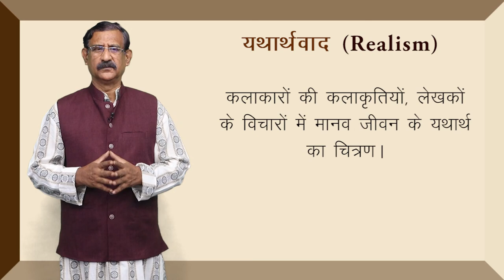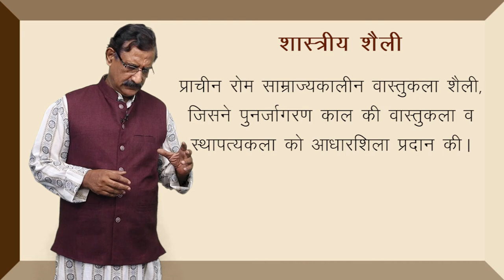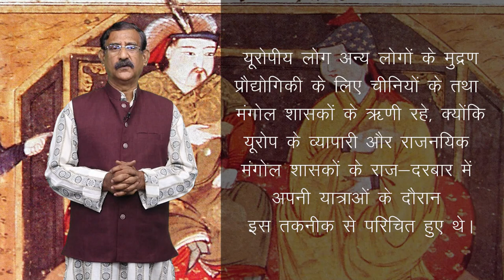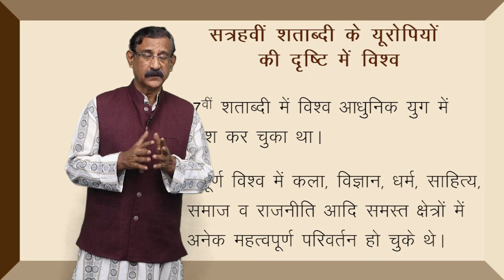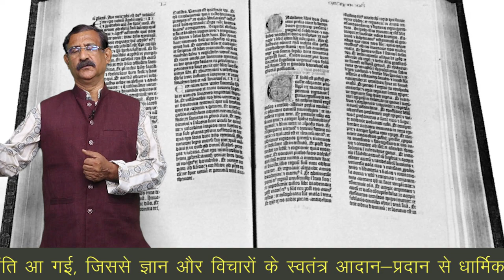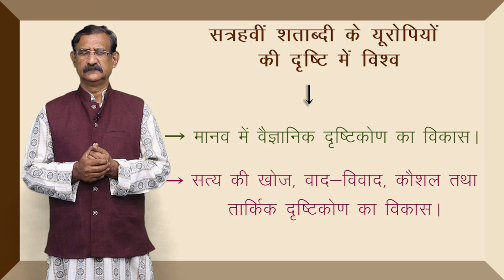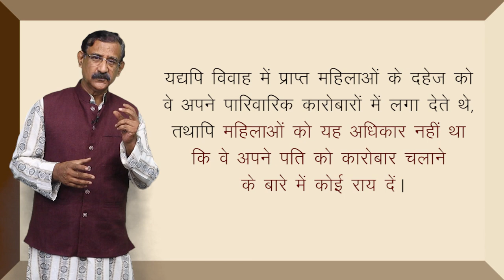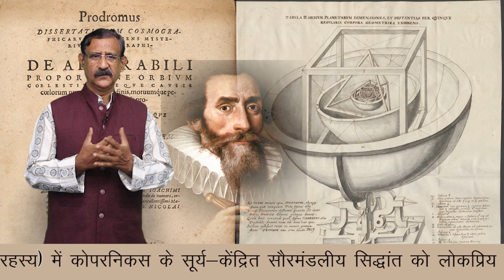CLASS 11th HISTORY | CHAPTER - CHANGING CULTURAL TRADITIONS | बदलती सांस्कृतिक परम्पराएँ